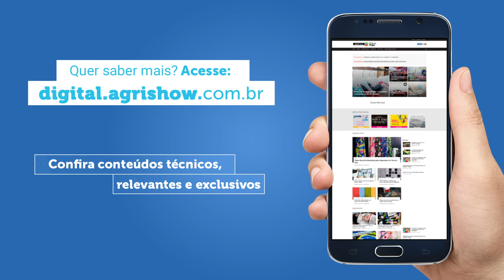Integração de lavoura de soja e pecuária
Cultivo consorciado é algo relativamente comum no Brasil, E costuma inserir a pecuária como produção. Entretanto, ainda é um cenário com desafios. Pois, nesse caso é preciso revezar pastagem com cultivo.